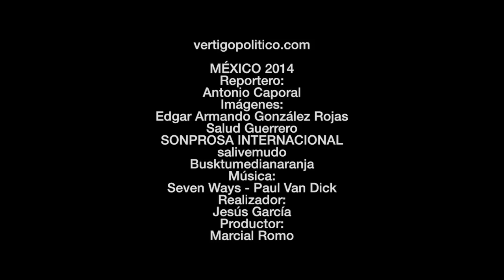Sin hueso que roer. Ley de Herodes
¿Cuáles han sido los políticos que se quedaron sin hueso que roer?